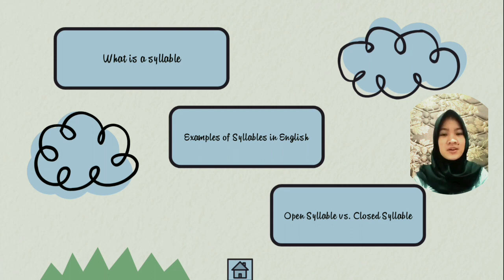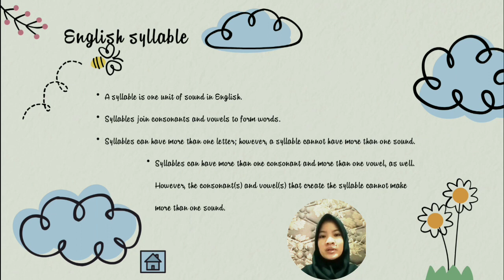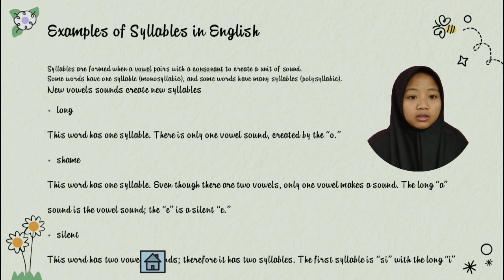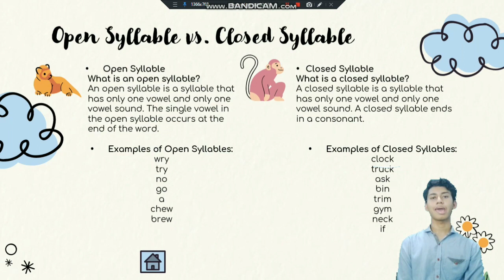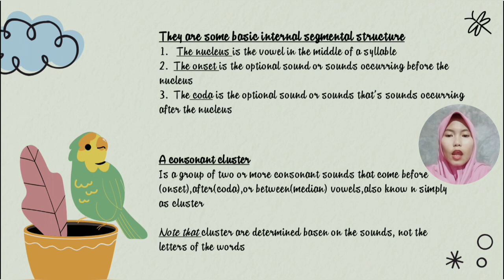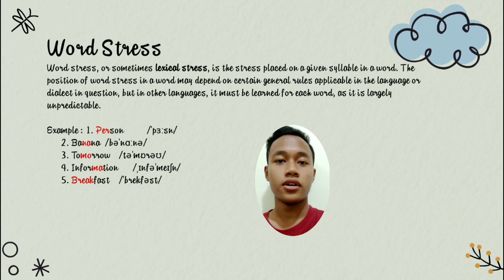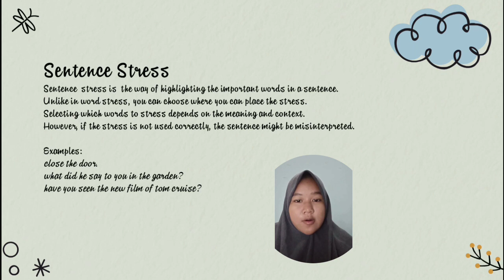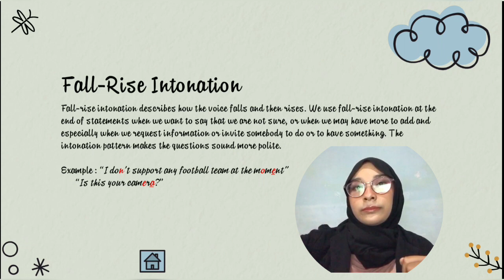Group 3||English Syllable, Clusters, Stress, and Intonation!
Material task Voice and Accent